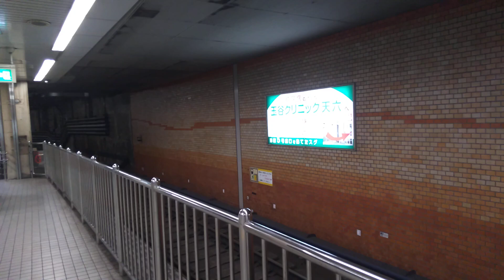谷町線22657旧中央線24607